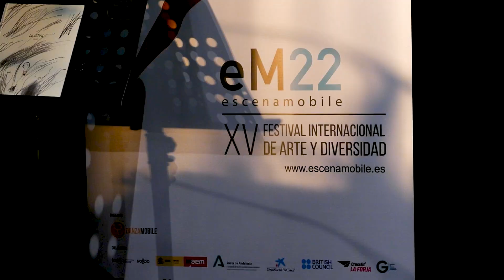2022 Escena Mobile | Historias para la Inclusión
Propuesta de narración oral dirigida a los centros docentes que tiene como finalidad sensibilizar y conciencias a los escolares
Coordina: Esther Yamuza
Intérpretes: Esther Yamuza, Carmen Candelera, Ignacio Lledó, Juan Gómez y Punam Marañón